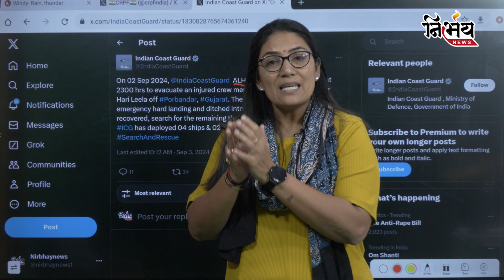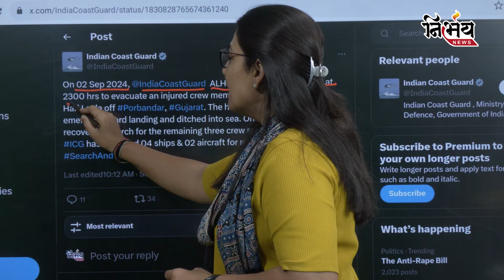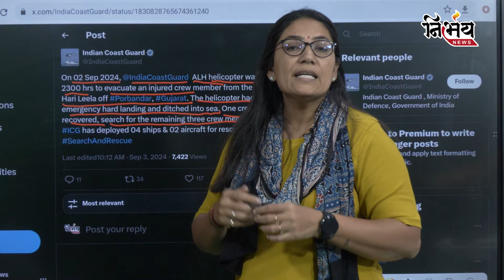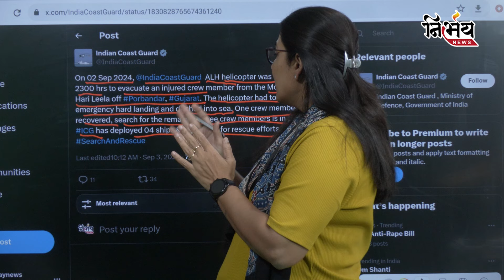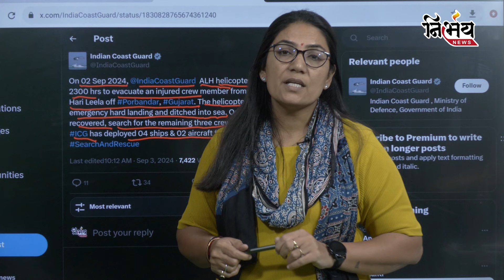Indian Coast Gaurd પોરબંદરના દરિયામાં હેલિકોપ્ટરનું ક્રેશ | ત્રણ જવાનો લાપતા, એકનો બચાવ | Gujarat